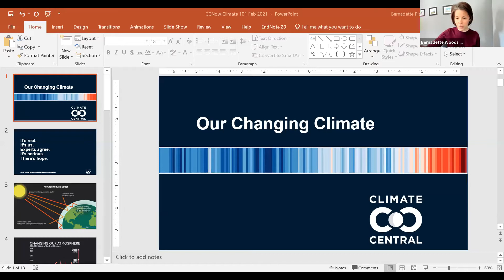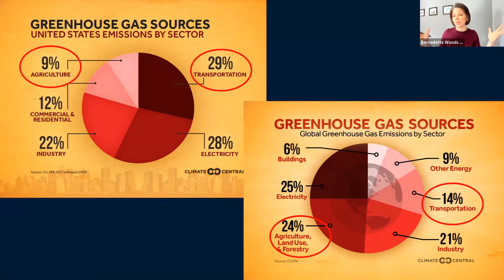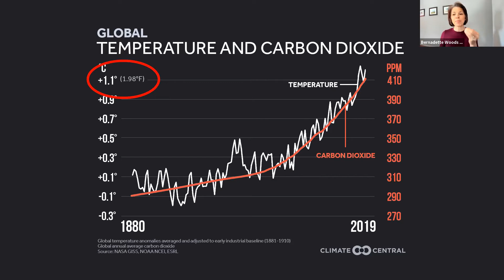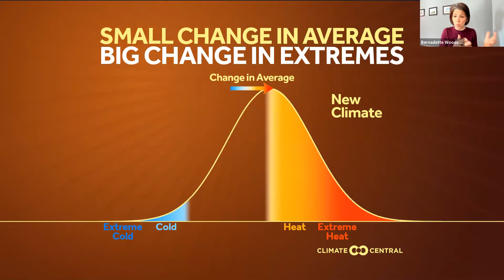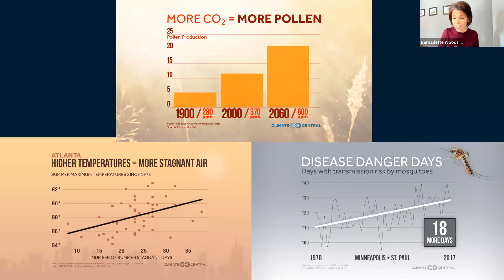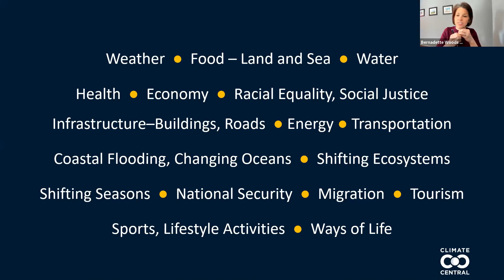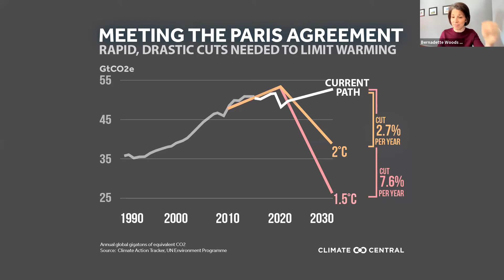Talking Shop | Climate Science 101 (clip)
Bernadette Woods Placky, chief meteorologist and Climate Matters director provides a quick Climate Science 101, featuring easy to follow data and charts.

Get Covering Climate Now's weekly newsletter delivered to your inbox.

Covering Climate Now is a global journalism initiative committed to more and better coverage of the defining story of our time. Organized by journalists, for journalists, CCNow was co-founded in April 2019 by the Columbia Journalism Review, and The Nation, in association with The Guardian. Our partners include more than 400 news outlets with a combined audience approaching 2 billion people, and our innovative collaborations are driving stronger climate coverage across the media. For more visit CoveringClimateNow.org